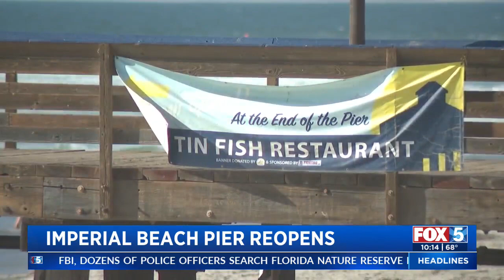Imperial Beach Reopens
Imperial Beach officials informed the Port of San Diego at around 6:30 p.m. Monday that a pier piling could be seen floating in the water, according to port public information officer Brianne Mundy Page. STORY